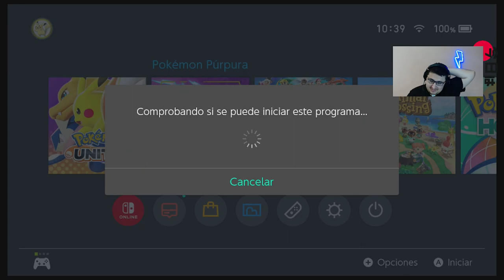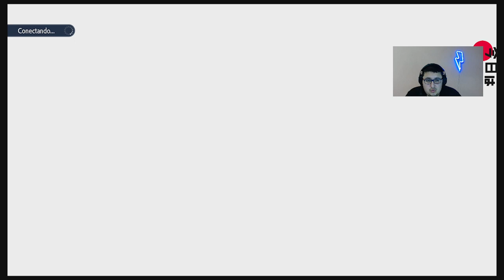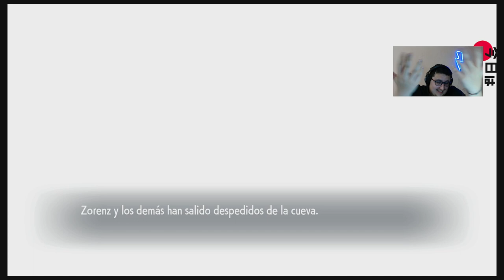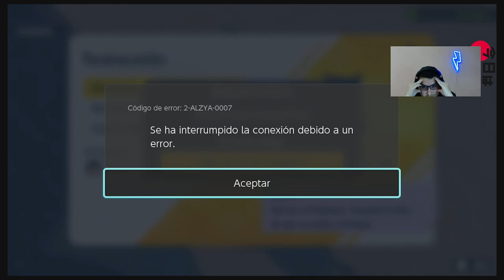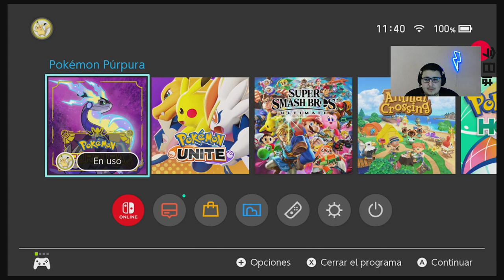😡 Poniendo a Parir a The Pokémon Company durante 1 hora 😡 | Pokémon Violeta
MEMES hechos videojuego...

-RECORDATORIO: Ya sabes que si estas suscrito puedes pedirme en cualquier video algún juego y yo te lo traigo al canal...